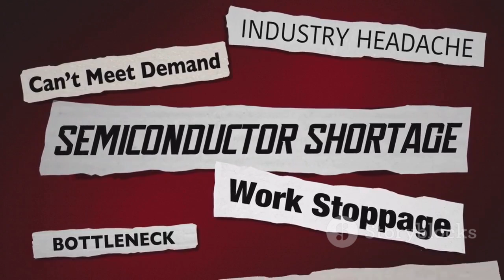Netherlands Unthinkable Move - ASML’s Game-Changing Decision Escalates the Global Chip Conflict!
In a shocking turn of events, the Netherlands has made an unthinkable move that could reshape the global semiconductor landscape. ASML, the crown jewel of Dutch tech and the world’s only supplier of extreme ultraviolet (EUV) lithography machines, has taken a bold and game-changing decision amid rising geopolitical tensions. This move not only challenges China's chip ambitions but also intensifies the tech standoff between the East and West. As the global chip war escalates, ASML’s decision marks a critical pivot point—one that could have profound consequences for the future of innovation, economic power, and global alliances.